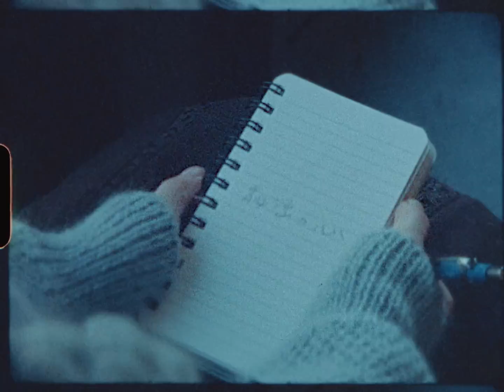[MV] 2021 월간 윤종신 Repair 2월호 Special - 秘密の想い (비밀의 마음) (With MIYU)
[월간 윤종신]이 2021년 2월호 ‘왠지 그럼 안될 것 같아’의 일본어 버전을 선보인다. 제목은 ‘秘密の想い’(비밀의 마음). 가창에 참여한 미유가 직접 일본어로 가사를 번안했다. 원가사의 뜻을 담되 일본어의 뉘앙스를 자연스럽게 살리는 방향으로 작업이 이루어졌다. 좀 더 편안하고 수월한 발음으로 감정을 조절한다. 그동안 뮤직비디오로만 만나볼 수 있었던 ‘내 타입’(2019년 10월호)의 일본어 버전 ‘My Type’ 역시 함께 출시된다. 시티팝 장르에 대한 깊은 이해와 애정을 바탕으로 스펙트럼을 넓혀가고 있는 미유의 가능성을 확인할 수 있다.
Credits

(MUSIC)
Lyrics by 윤종신
Composed by 윤종신
Arranged by 송성경

Translated by 미유

Bass 최인성
Guitars 방인재
Drums 송성경
Keyboards 송성경
Flute 앤드(AND)
Background Vocals 김미영, 앤드(AND)

Recorded by 정재원(@STUDIO89)
Mixed by 김일호(@STUDIO89)
Mastered by Stuart Hawkes(@Metropolis Studio)

Directed by Gudals Kim & 최송희

Lyrics

初めて会ったときめきが
忘れられなくて
叶うはずのない愛見つけたの
なぜ出会ったのでしょう?

처음 만났던 두근거림이
잊혀 지지 않아서
이뤄질 수 없는 사랑 찾았어
왜 만난 걸까요

遠く離れてみたけれど
浮かぶ微笑みが
私これじゃだめだと知ってるのに
なぜ耐えられないの?

멀리 떨어져 보았지만
떠오르는(생각나는) 미소가
나 이러면 안된다는 걸 알고 있지만
왜 참을 수 없는 거야

言えない ひとりぼっちの恋
鼓動が届きそうで
揺れ動く視線さえも
隠しきれてないけど

말할 수 없어 혼자만의 사랑
두근거림이 닿을 것 같아서
흔들리는 시선조차도
다 숨기지 못했지만

「好きなの」　秘密の想いを
心のうらにしまいこんで
今日もあなたにつぶやく
夢のまた夢で

좋아해요 비밀의 마음을
마음속에 담아둔 채
오늘도 당신에게 중얼거린다
꿈 다시 꿈으로

夢のまた夢で